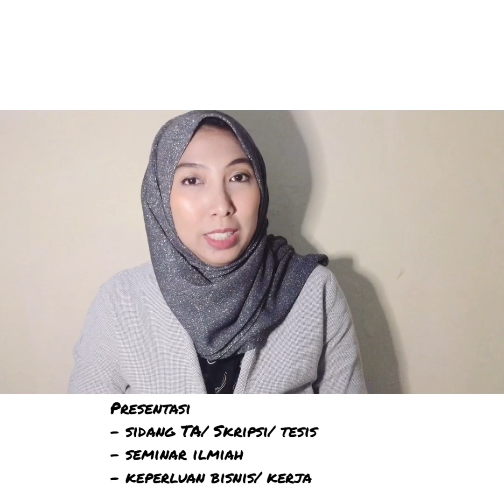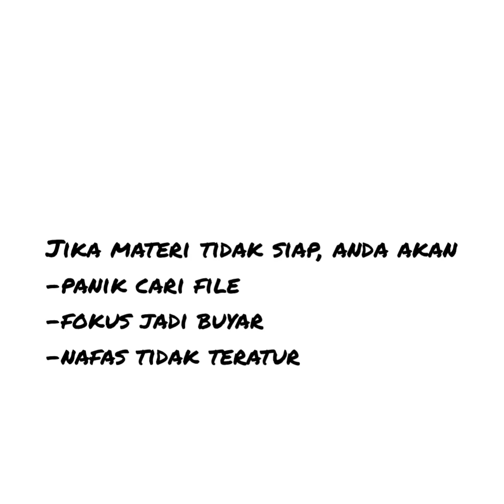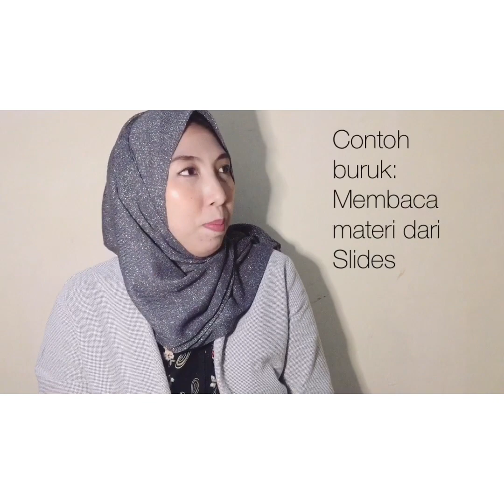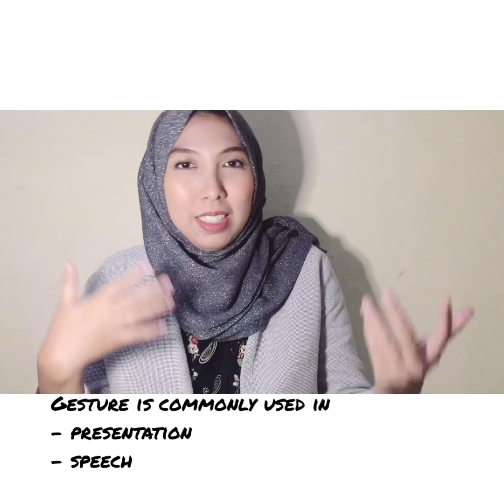Tips sukses presentasi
7 tips ini bisa diterapkan dalam presentasimu. Tetapi, sesuaikan dengan kondisi di lapangan ya! Semoga berhasil.